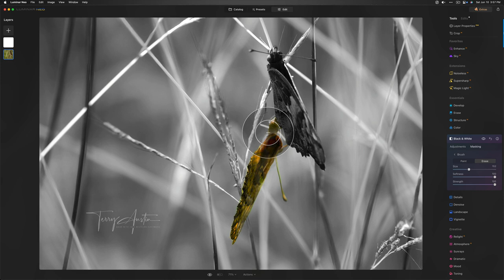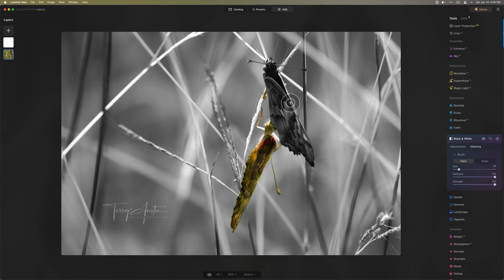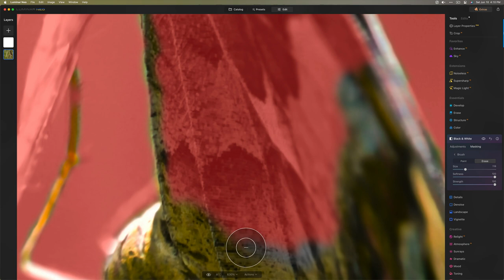Luminar Neo Color Pop technique (silent video)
Luminar Neo. Using brushing to unmask color in a black and white image to reveal or "color pop" part of the image.  In this case, a mating pair of Variegated Fritillary Butterflies